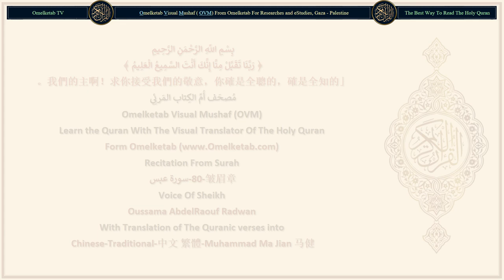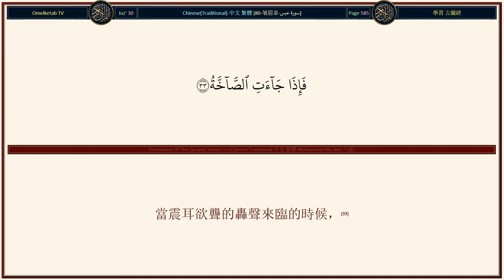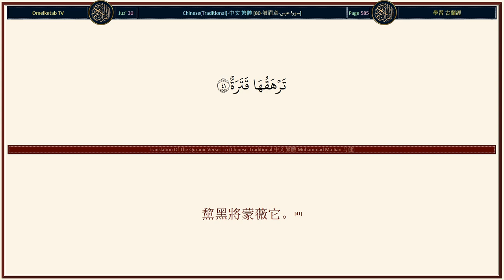80 皱眉章 سورة عبس Chinese Traditional 中文 繁體 Muhammad Ma Jian 马健 Radwan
80-皱眉章-سورة عبس-Chinese-Traditional-中文 繁體-Muhammad Ma Jian 马健-Radwan... [他曾皺眉，而且轉身離去，(1)該死的人！他是何等的忘恩！(17)真主曾用什麼創造他的呢？(18)是用精液。他曾創造他，並預定他發育的程序。(19)然後，他使他的道路平易。(20)然後，他使他死，並安葬他。(21)然後，當他意欲的時候，他使他復活。(22)絕不然，他還沒有奉行他所命令他的事務。(23)教人觀察自己的食物吧！(24)我將雨水大量地傾注下來。(25)然後，我使地面奇異地裂開，(26)我在大地上生產百谷，(27)與葡萄和苜蓿，(28)與梓橔和海棗，(29)與茂密的園圃，(30)水果和牧草，(31)以供你們和你們的牲畜享受。(32)當震耳欲聾的轟聲來臨的時候，(33)在那日，各人將逃避自己的弟兄、(34)自己的父母、(35)自己的妻子兒女；(36)在那日，各人將自顧不暇；(37)在那日，許多面目是光華的，(38)是喜笑的，是愉快的；(39)在那日，許多面目上，將有灰塵，(40)黧黑將蒙薇它。(41)這等人，是不信道的，是荒淫的。(42)]

Surah Name: 80-皱眉章-سورة عبس